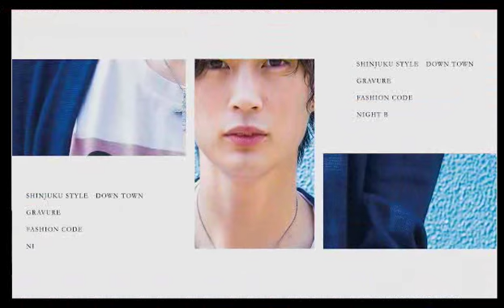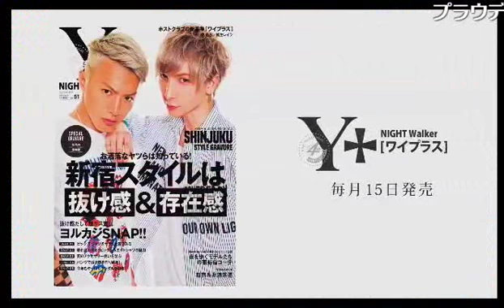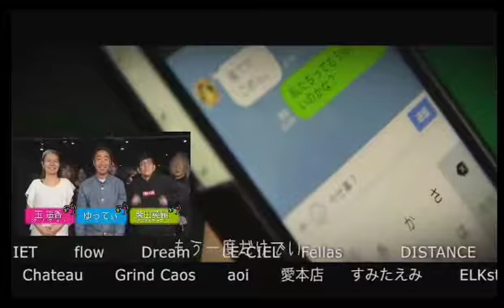大爆笑ピンクと田中ーン(タナカーン)絡みの神回！三遊亭めいの業界がザワッとする話 Vol.18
【三遊亭めいの業界がザワッとする話】(18/2/22)
《出演》
MC:三遊亭めい(Tonight3)、田中真理子(呑み亭田中)、美咲唯(ドンフィン)